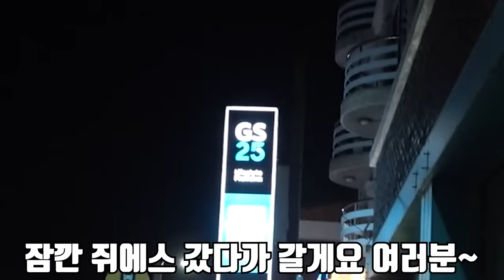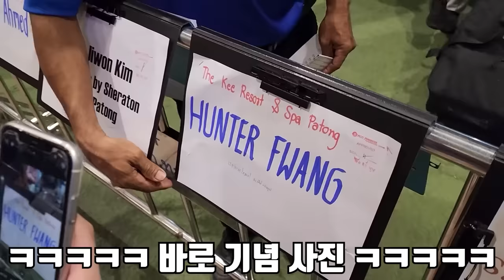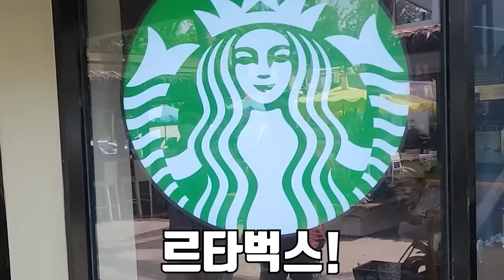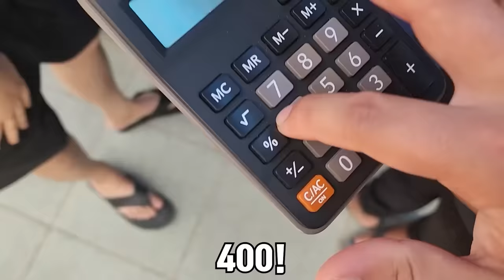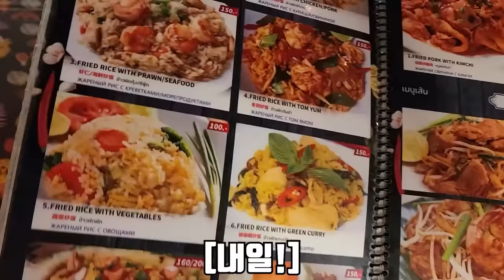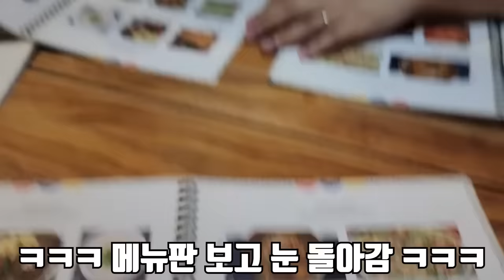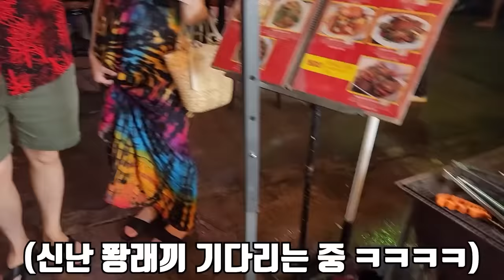은혜랑 떠납니다..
은혜와 제가 드디어 태교여행을 가봤습니다!
사실 태교여행을 태어나서 생각해 본적도 없었는데...
이렇게 쭈팡이가 생기고 태교여행이란걸 가니 감회가 너무 새롭습니다..
이렇게 즐겁게 갈 수 있는 것도 전부 곰퐝이 여려분들 덕이라고 생각합니다!
영상 재미있게 보세요!
라랑해요!!